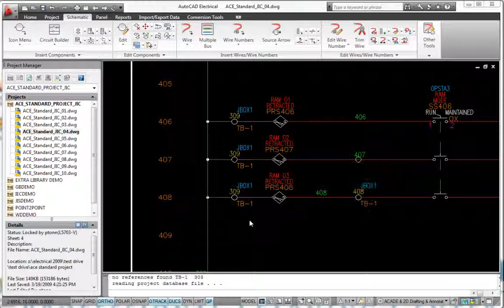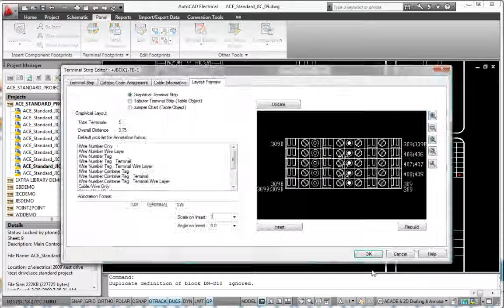AutoCAD Electrical - Terminal design